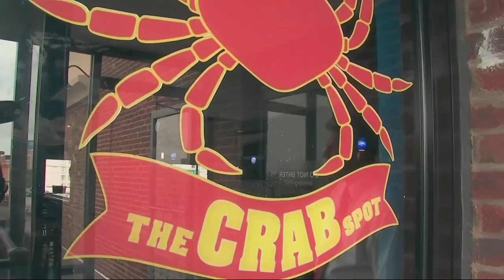RRC: Seafood restaurant fails with 26U score